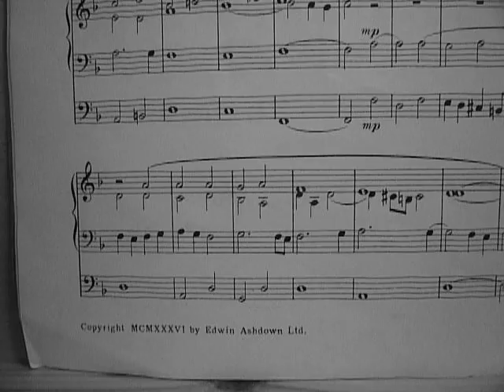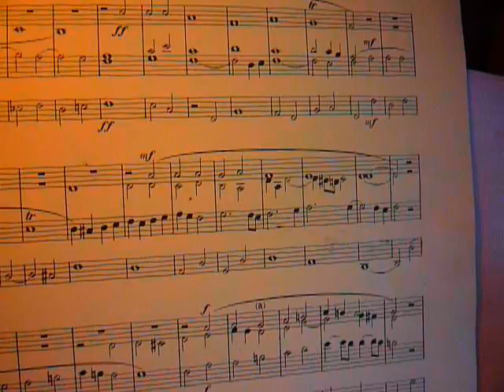Durch Adams Fall ist ganz verderbt (By Adam's sin mankind was lost) BWV 705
Organ Chorale Prelude (Fugue) by JS Bach.
This is the 2nd in 6 chorale preludes for Organ.
Performed (1 take), recorded and edited by Paul Gibbs.